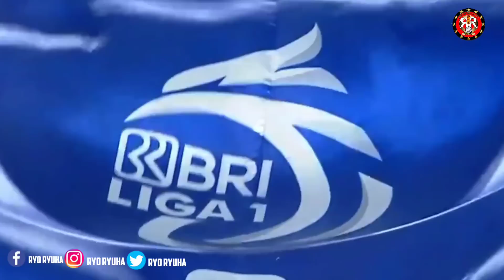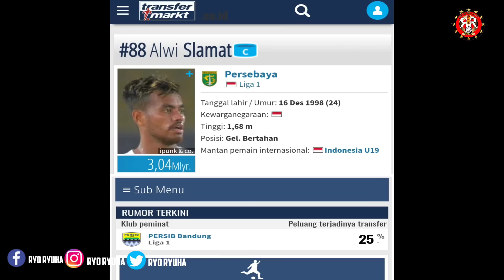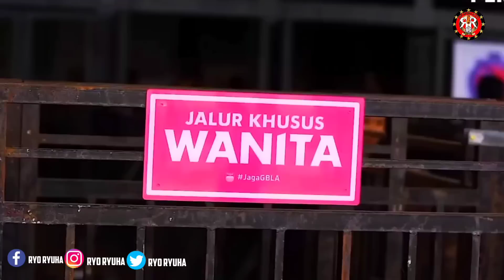PERSIB TAK AKAN ROMBAK SKUAD 😱JELANG PERSIB VS PERSIJA 🔥TRANSFER TERBARU LIGA 1